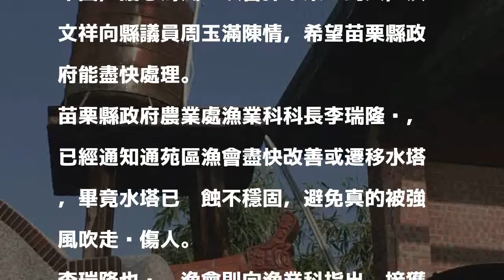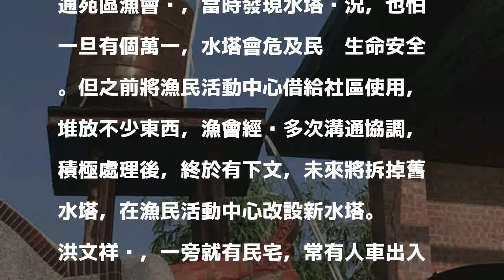通霄人驚驚！漁會水塔鏽蝕傾斜 就怕強風吹落砸人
〔記者蔡政珉／苗栗報導〕苗栗縣通霄鎮內島里前里長接獲民眾反映，白沙屯漁民活動中心旁的水塔整個生鏽，更已傾斜不牢固，擔心海風一吹會掉下來砸到人，洪文祥向縣議員周玉滿陳情，希望苗栗縣政府能盡快處理。

發表評論評論如下。